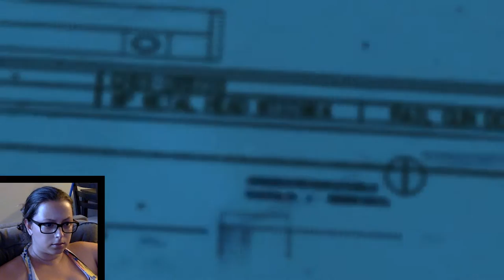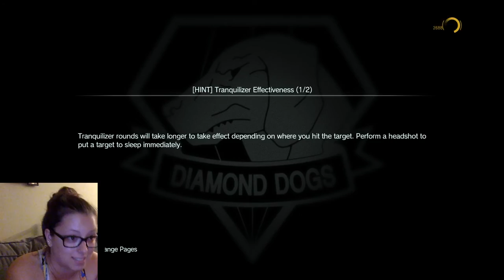Kicking Eli's Ass (twice) | Metal Gear Solid V: The Phantom Pain Let's Play Part 19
In this play through of Metal Gear Solid V: The Phantom Pain we find out who the white mamba is and kick his ass twice.

PSN: itsamandalemon
Tweet: @itsamandalemon